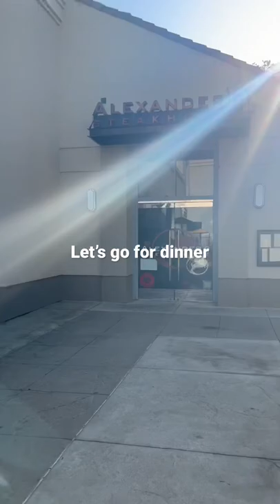Eating octopus and wagyu